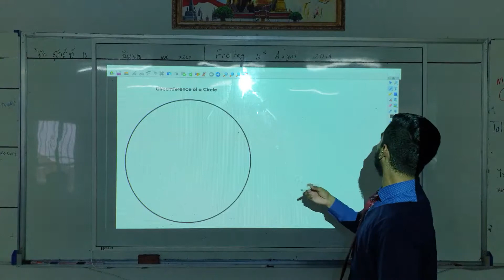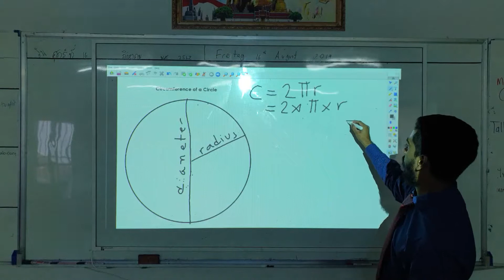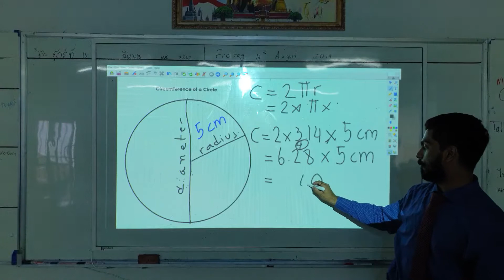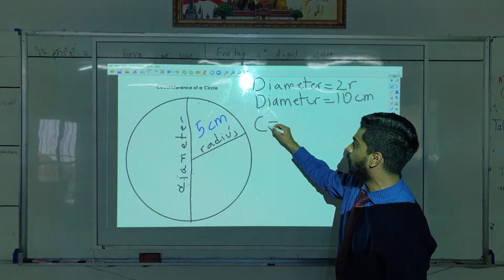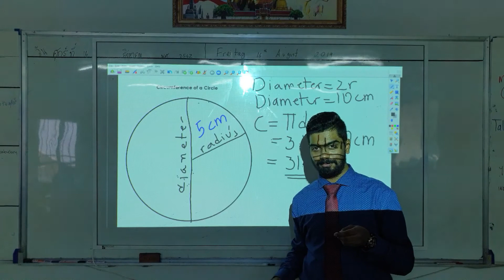HOW TO FIND CIRCUMFERENCE OF A CIRCLE WITH RADIUS/DIAMETER - MATHS WITH MR.SA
HOW TO FIND CIRCUMFERENCE OF A CIRCLE WITH RADIUS/DIAMETER

In this Math video, I will be explaining on how to find the circumference of a circle when the radius is given and the latter part of the video I will be teaching how to find the circumference of a circle when the diameter is given

Watch Math tutorials with Maths with Mr.Sa.

About Math with Mr.Sa (Teacher Satya): This channel offers instructional videos that go step-by-step thoroughly on various topics for Grades 5 – 10. The videos can be used to introduce content, reteach content, or as an extra study guide/tool to enhance understanding. Teachers, parents/guardians, and students all over the world have used this channel to help with math content in many different ways. The Math Videos from this channel will cover topics that follow the IGCSE, GED, CBSE, THAI, and MANITOBA curriculums.

for more free math videos and extra based content.